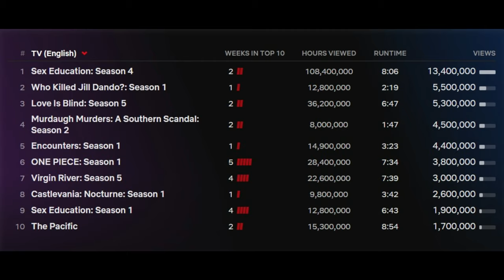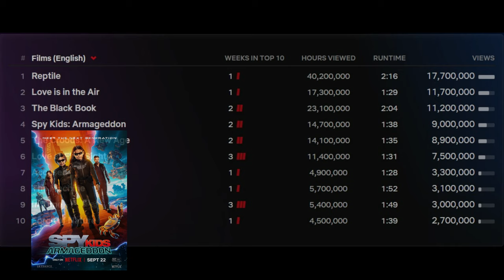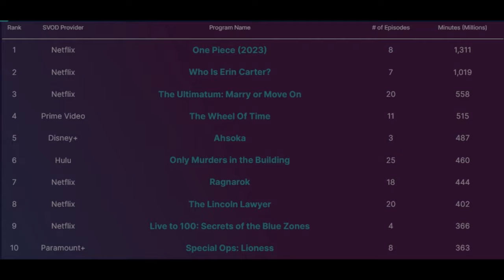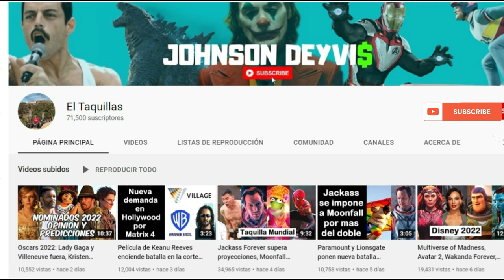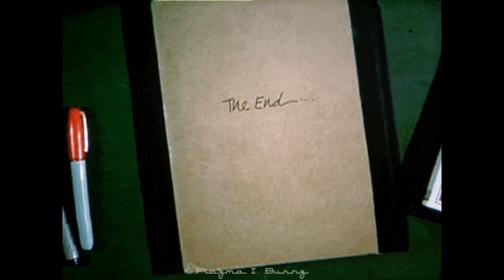Lo mas visto del Streaming: Ahsoka cae en 45%, One Piece registra números mixtos en USA, Reptiles.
Descubre las series y películas mas vistas de Netflix, Disney Plus, Paramount Plus, Max y mas.